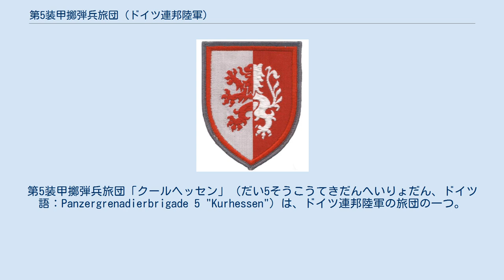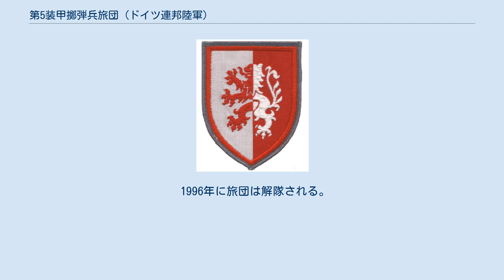第5装甲擲弾兵旅団 (ドイツ連邦陸軍)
第5装甲擲弾兵旅団「クールヘッセン」（だい5そうこうてきだんへいりょだん、ドイツ語：Panzergrenadierbrigade 5 "Kurhessen"）は、ドイツ連邦陸軍の旅団の一つ。
ホンベルクに旅団司令部を置き、旅団隷下部隊は主にクールヘッセンに駐屯していた。
 旅団は1956年にドイツ連邦国境警備隊のB2戦闘群としてゴスラーにて編成される。
1957年に旅団司令部はホルツミンデン、その後カッセルに移転する。
戦闘群は以下のとおりであった。
 1959年、戦闘群は第5装甲擲弾兵旅団に改編・改称され第2装甲擲弾兵師団隷下となる。
1961年に旅団司令部はホンベルクに移転する。
1959年、第2装甲工兵大隊第4中隊は第50装甲工兵中隊として改編され第5装甲擲弾兵旅団に編入される。
 1960年の旅団隷下部隊は以下のとおりであった。
 1975年にヴォルフハーゲンの第50駆逐戦車中隊は第34装甲旅団に配転される。
 陸軍編制に基づき、1976年から旅団は試験旅団の一つに指定され、再編成の対象となる。
1980年に試験は終了し、旅団は再び再編成される。
再編成時の隷下部隊は以下のとおりであった。
 次はモデル旅団に指定され、第53戦車大隊は解隊される。
1980年に隷下の第56猟兵大隊は解隊された。
1989年に旅団の愛称に「クールヘッセン」が与えられる。
1989年に装甲擲弾兵大隊の整理が実施され、第51装甲擲弾兵大隊、第52装甲擲弾兵大隊、第53装甲擲弾兵大隊、第54戦車大隊および第55装甲砲兵大隊で構成された。
1993年に第63戦車大隊と第64戦車大隊が隷下におさまる。
 1994年に第2装甲擲弾兵師団は解隊され、旅団はマインツの第4防衛管区司令部 / 第5装甲師団に配転される。
陸軍第5次編制により旅団には以下の部隊が隷下にあった。
 1996年に旅団は解隊される。